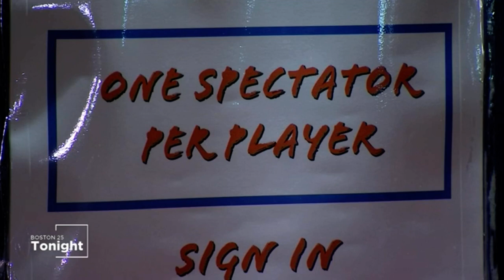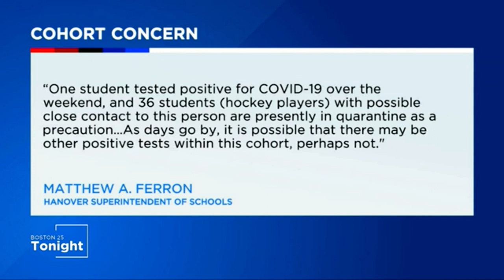Is hockey spreading COVID-19?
The answer to the question about hockey may just be yes, in New Hampshire for example, they’re canceling all hockey for two weeks after not seeing a rise in cases in other sports, just hockey:

Boston 25 News